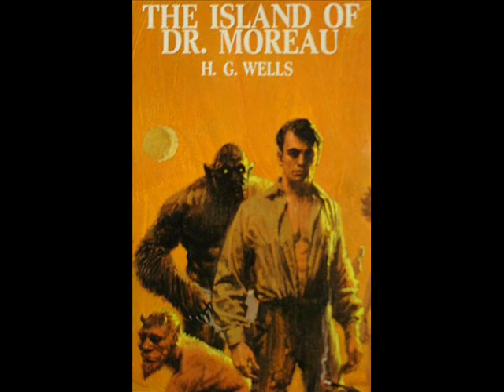Intro to The Island of Dr Moreau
WE ARE ALL BROKEN PEOPLE

The only thing that the people of the world have in common is that we are all broken people.

We 'the people' are the AB~used products of the secret Frankish Ecclesialtic Freemasonry known as GRAND ORIENT (1-2-3-GO).

We are the 'Genetically Engineered' and 'Societally Modified' (bribed and blackmailed) civilized 'doing~beings' of the planET.

If we fail to accomplish our assigned task then we will be assassinated, sooner rather than later, by THE 'GO' SYSTEM.

The GO System's assassins come in different forms. Usually a frontal lobotamy, the end result of our participation in Public Education and the product of ORGANized Religion, Politics, Business or the Military is sufficient, especially when the final product is managed by the central control provided by the secret society called GO Freemasonry which assures that the individual is usually ineffective as a 'stand-alone being'.

For the few who escape the original organized dumbing-down process then pills, drugs, alcohol, or bribes and/or blackmail associated with the strings of money are then usually sufficient to feed the illusion of freedom temporarily, and yet still ultimately lead the recipient to a much quicker demise.

And then there are the exceptions; the cases of the very-very few where even isolation has not worked with those few people who still continue to waddle their way through GO Freemasonry's maze, keeping up and publicizing the result of their personal search for ulitmate reality. These few cases a re usually then assigned, following an in-depth investigation of their public and private life, to the very top character assasins of GO Freemasonry; the Talking Mules of the National Media. Character assassination is in most cases much more effective in motivating public hatred towards these lone individuals than ever is physical assassination, which itself often causes a backlash.

Since 'all is fair in love and war' as GO Freemasons are wont to say, then the burden falls upon the 'accused' to stand tall and 'suffer the slings and arrows of this outrageous fortune'.

There is no other way .until Creation wills otherwise.